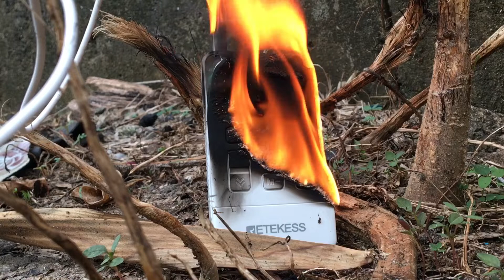Retekess TR-612 (Burning Test)